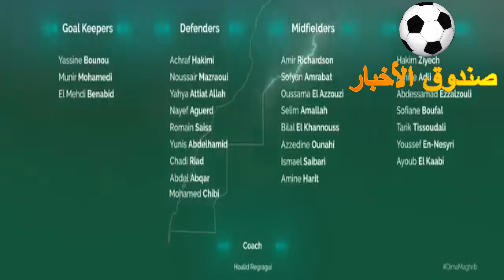هادي هي لائحة لاعبي المنتخب الوطني المغربي التي ستشارك في كأس أمم افريقيا في الكوت ديفوار